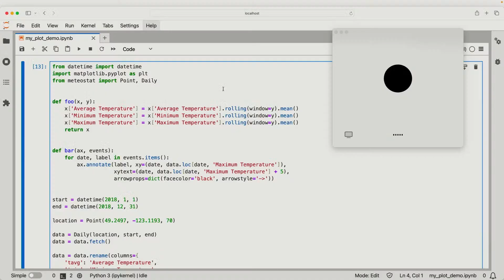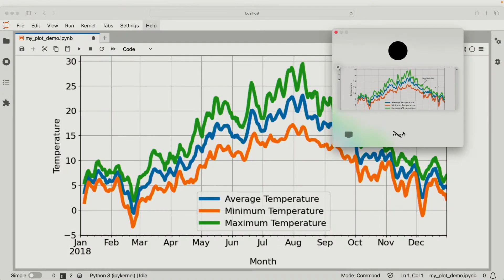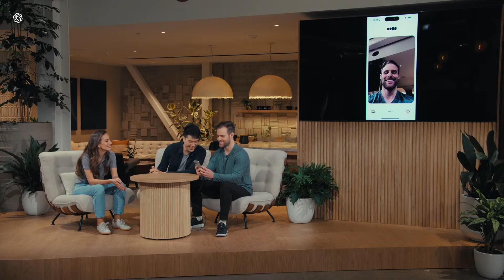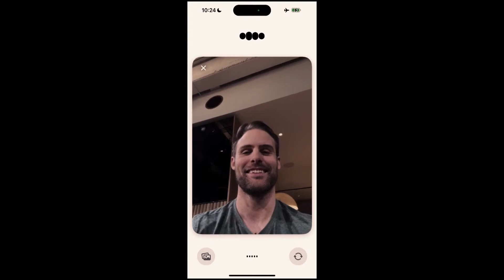NEW GPT-4o OpenAI Release - Best Moments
"OpenAI" just released "GPT-4o" latest "Chatgpt" ai model which brings one step closer to the ai revolution with advanced "artificial intelligent" features.